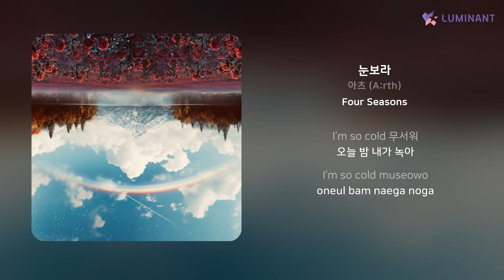아츠 (A:rth) - 눈보라 | 가사 (Lyrics)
Artist: 아츠 (A:rth)
Track: 눈보라
Album: Four Seasons
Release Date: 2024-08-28